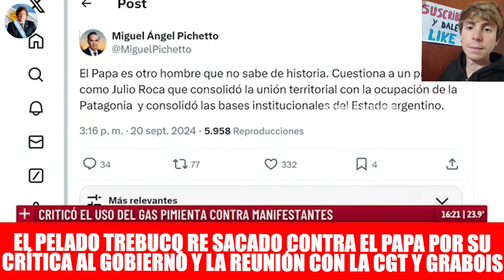🚨¡PELADO TREBUCQ EXPLOTÓ CONTRA EL PAPA! SE JUNTÓ CON KIRCHNERISTAS Y CRITICÓ A MILEI | MILEI NEWS +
¡EXPLOTÓ EL PELADO TREBUCQ! EL PAPA FRANCISCO SE REUNIÓ CON LA CGT, GRABOIS Y KIRCHNERISTAS Y LUEGO SE MANIFESTÓ CONTRA DEL GOBIERNO DE JAVIER MILEI. TREBUCQ RE CALIENTE CON EL PAPA POR SU CRÍTICA AL GOBIERNO Y REUNIÓN CON KIRCHNERISTAS

👉 LIKE, COMPARTÍ Y COMENTÁ!

🔔 ACTIVÁ LAS NOTIFICACIONES PARA ENTERARTE CUANDO SUBO VIDEO NUEVO!

🎁 DONACIONES ALIAS MERCADO PAGO: milei.news